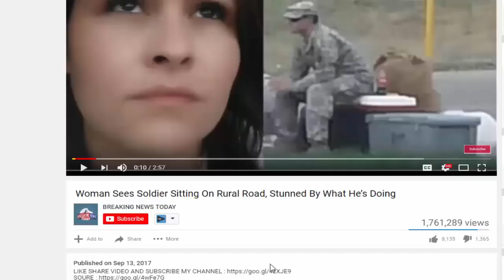Donald Trump Openly Charges Barack Obama For Criminal Conspiracies Against Him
Source: Donald Trump Openly Charges Barack Obama For Criminal Conspiracies Against Him For quite a while, the liberal media has been pushing the fake Russia narrative..